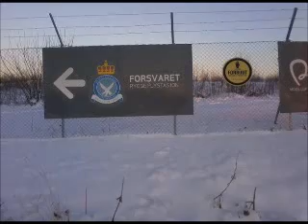Hundetroppen, Rygge 2010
En film jeg laget om året mitt i hundetroppen, på Rygge Militærflybase.